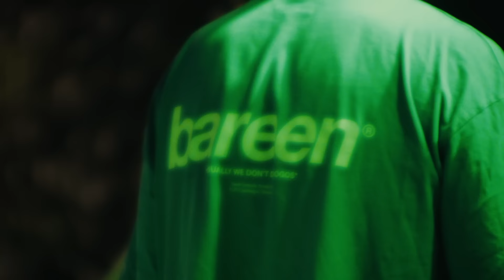bareen training tour